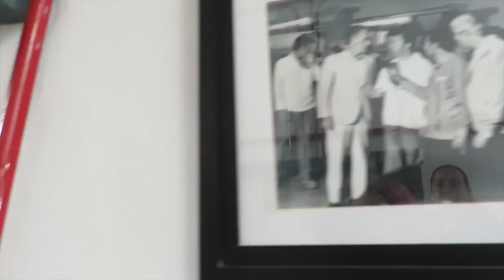Por fin visité San Miguel de Allende - México DDTV 415 ♥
Cuando Diana y yo decidimos volver a México, nuestro plan inicial era mudarnos a San Miguel de Allende, obviamente nunca lo hicimos, pero hubo muchas coincidencias en la vida con San Miguel y por fin se me hizo conocer un poco, algún día regresare y me quedare un par de días para explorar.

Gisela ⇥ giselaverdinm
Diana ⇥ dverdinm